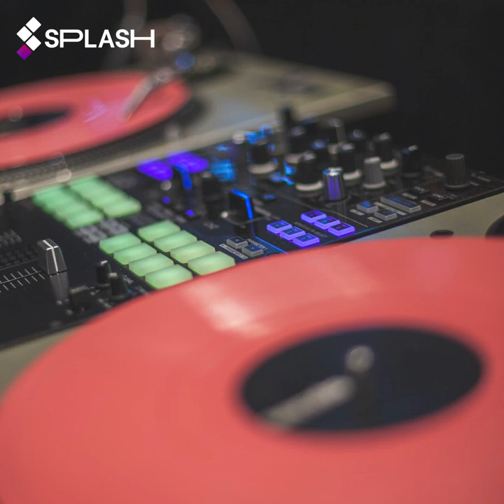QBANGO$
ALL MUSIC AND VIDEOS ARE ORIGINAL OF QBANGO$ LLC. UNLESS OTHERWISE NOTED AND USED BY PERMISSION AS ORIGINAL MATERIAL IN CONJUNCTION WITH ALL APPLIED LICENSES AUTHORIZED BY SPLASH APP. ALL MUSIC HEREIN IS WRITTEN, ARRANGED, RECORDED, MIXED, AND UPLOADED BY THE OWNER JULIO LLORENTE. ANY UNAUTHORIZED MATERIAL USED FROM THIS CHANNEL WITHOUT THE OWNERS PERMISSION OR CONSENT FOR ANY PROFITABLE MATTER IS SUBJECTED TO INFRINGEMENT LAWS AND PROCEDURES/. JULIO LLORENTE